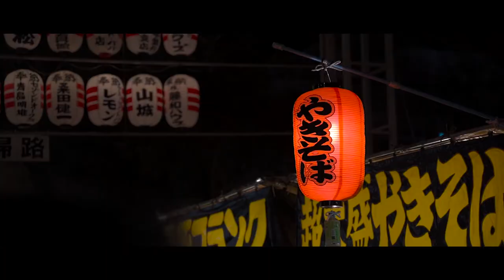【 Cinematic Vlog 】2022年元旦の初詣を、シネマティックにしてみた。| hatsumode tokyo ： sony rx100m7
東京都府中市にある大國魂神社で初詣してきました。
屋台がたくさん立ち並んでおり、美味しい匂いが。。。
空腹に負けて、お好み焼きを食べてしまいました。

I paid my first visit to Okunitama Shrine in Fuchu City, Tokyo.
There were a lot of food stalls lined up, and they smelled delicious.
I gave in to my hunger and ate some okonomiyaki.

■Camera
・iPhone13 Pro
・rx100m7
■Music